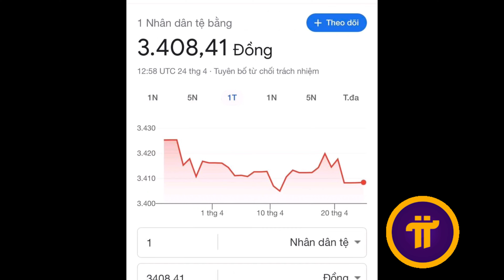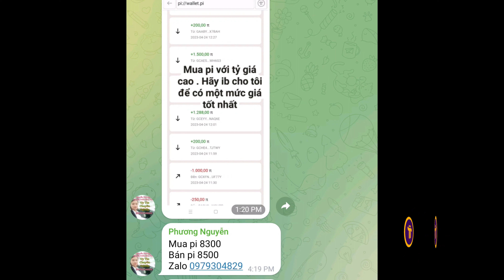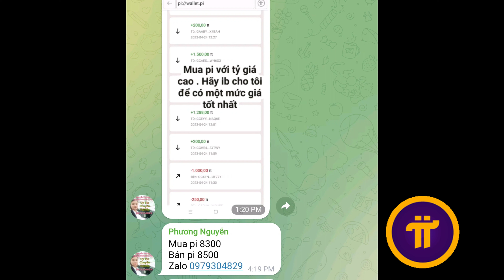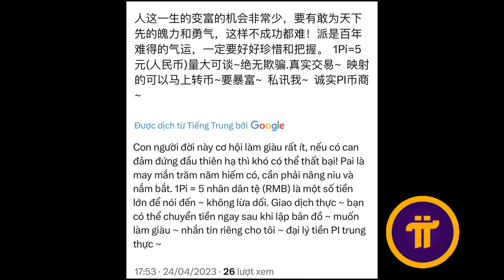Nguy hiểm 1 tỉ mua Pi ở Việt Nam bán được 2 tỉ tại TQ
Theo dân mạng Trung Quốc đăng trên mạng thì 1 Pi giá chợ đen của TQ là 5 nhân dân tệ, theo tý giá hiện nay thì tương đương với 15k VNĐ, như vậy nếu bỏ 1 tỉ thu gom mua Pi tại VN và bán ra tại TQ thì bạn sẽ lãi được gấp đôi, tức là bạn thu về được 2 tỉ VNĐ cho thương vụ này, điều  này hết sức nguy hiểm khi nó vừa vi phạm chính sách PCT vừa vi phạm pháp luật VN